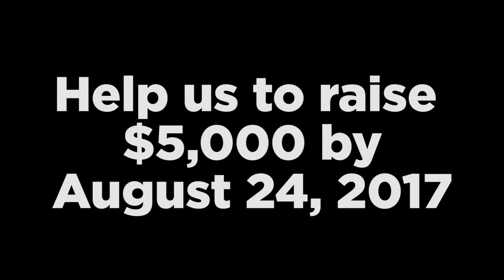Support Jam Club — National Music Centre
Jam Club is more than just a safe space for teens—it’s a hub for Calgary’s next generation of music-makers.

We’re raising $5,000 to bring in some inspirational rock stars to meet our Jam Club students this fall. Help us reach our fundraising goal by August 24, 2017.